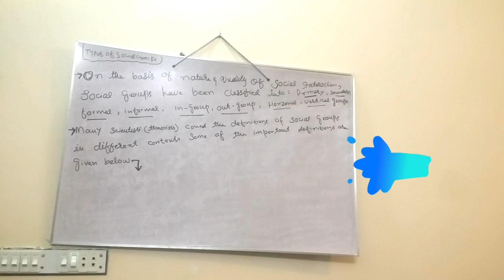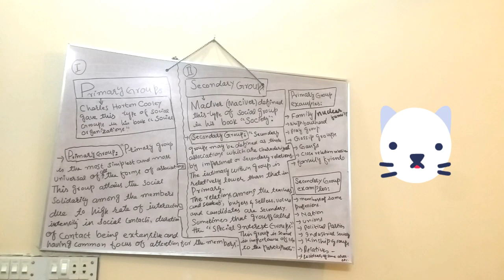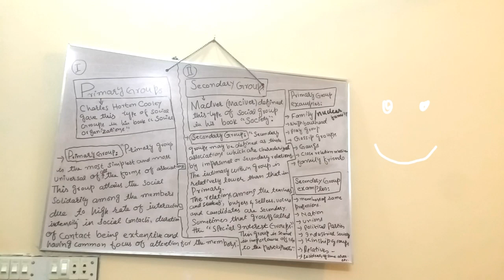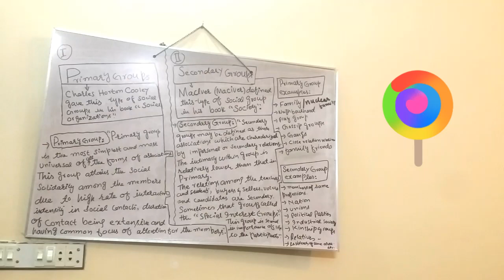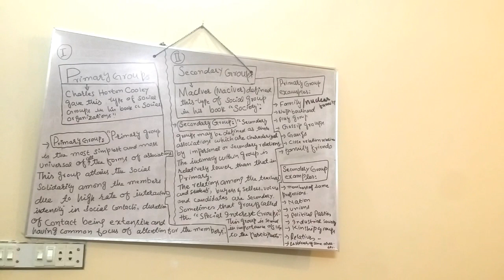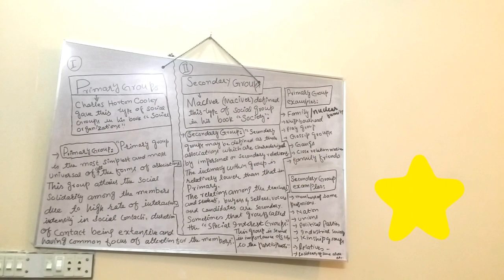Types of Social Group: Primary and Secondary(Lectures) Video 6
In this video you will learn about Primary and Secondary groups of society.